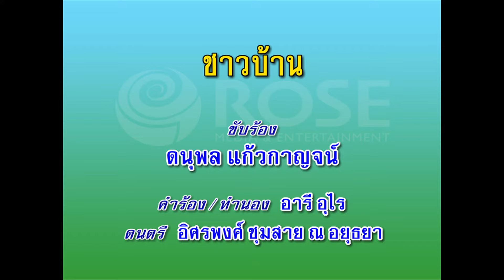ชาวบ้าน - ดนุพล แก้วกาญจน์ (KARAOKE)